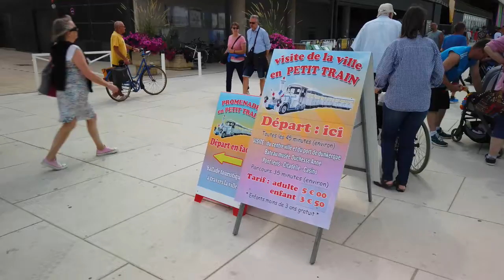*** La Plage de MALO LES BAINS ***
la plage de MALO LES BAINS    Nord  59
à coté de Dunkerque  l
la MUSIQUE est libre de droits : Y TUBE : LA MUSIQUE LIBRE